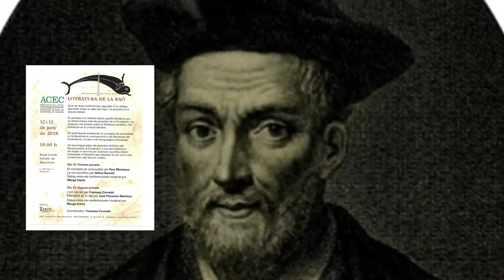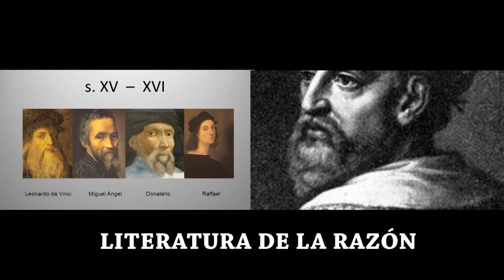LITERATURA DE LA RAZÓN - JORNADA 1- PERE MONTANER (parte 1)